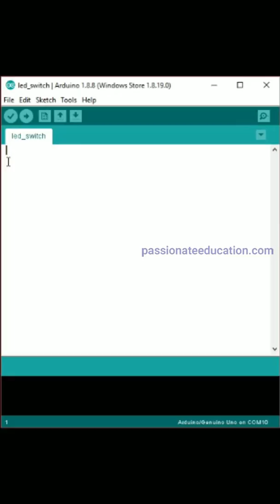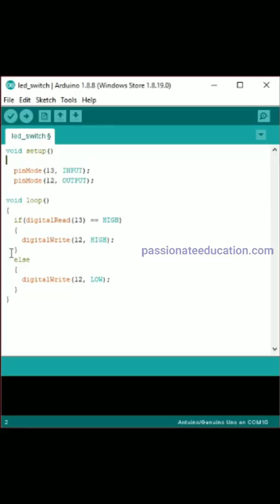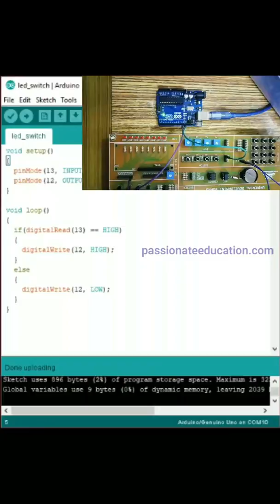Arduino Programming - LED with Switch (In Tamil)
Learn output programming in Arduino along with an input